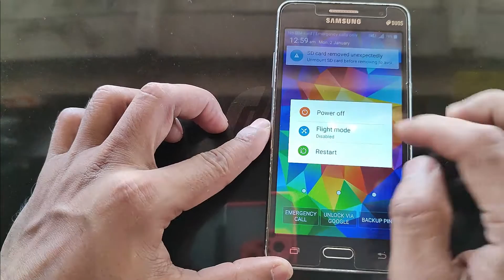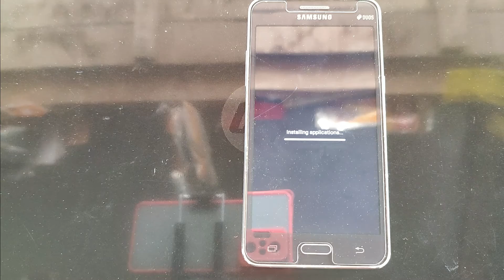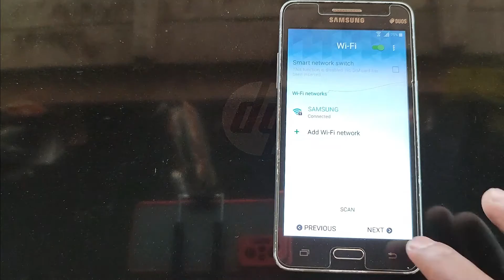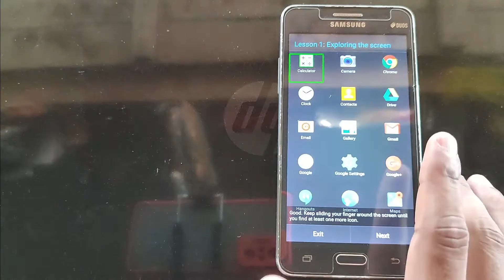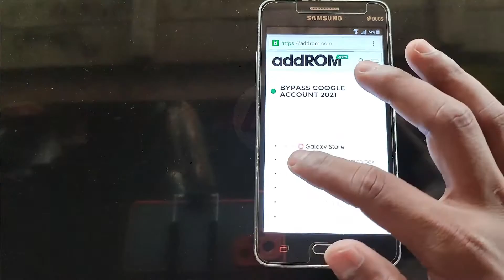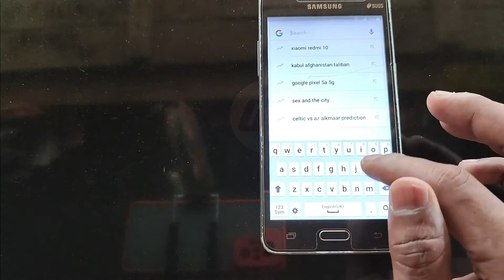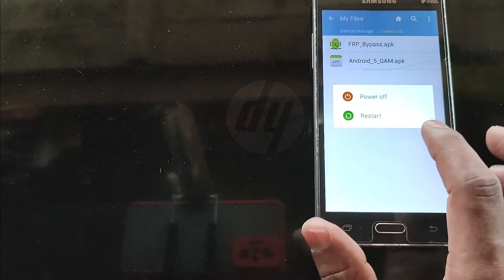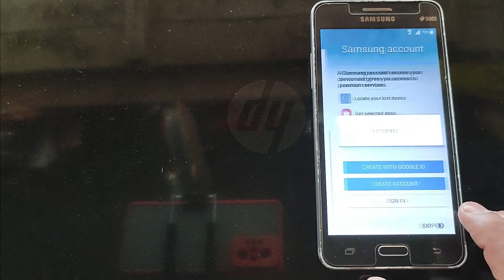Hard Reset Samsung Galaxy Grand Prime | G531H FRP Bypass | Samsung Pattern Unlock Without PC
Pattern Unlock Without pc | Pattern remove without pc | samsng j2, j2 prime, j3, j5, j7 frp frp bypass | mobile technology
Today i am going to show you how to hard reset samsung galaxy j2 prime, hard reset  samsung mobile, pattern unlock, remove pattern, remove screen lock, j2 frp bypass, samsung g532f frp bypass , g532f hard reset, sm-g532g frp bypass.

Your Queries-
samsung hard reset
samsung galaxy hard reset
samsung pattern unlock
samsung remove pattern lock
pattern lock remove
how to pattern unlock
android pattern unlock
pattern unlock without data loss
android pattern unlock without pc
pattern unlock without pc
pattern unock tool
samsung pattern unlock without data loss
without data loss
samsung frp bypass
samsung g531h frp bypass
google account verification new method
easy way samsung frp bypass
frp bypass mobile technology
mobile technology

How To Extract Unpack OFP To Xml | Oppo OFP File | OFP File To Scatter | OFP File To Scatter | FREE

MIUI 12 Google Account Bypass/FRP Bypass | All Xiaomi Redmi MIUI 12 FRP Bypass Without PC  | All FRP

MIUI 12 FRP Bypass 2021| MIUI 12 FRP Bypass Without PC | Redmi MIUI 12 FRP Bypass | Frp Bypass